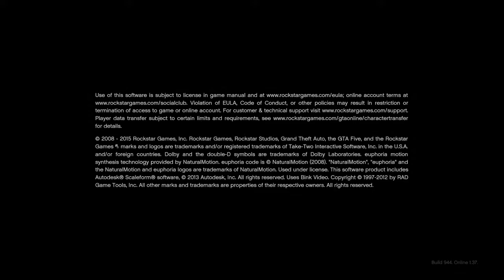GTA 5 ONLINE